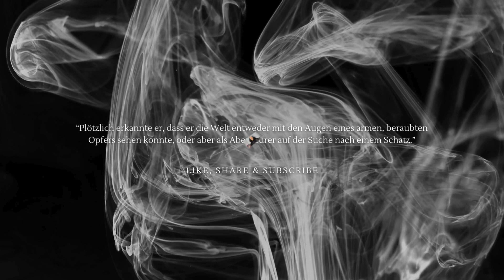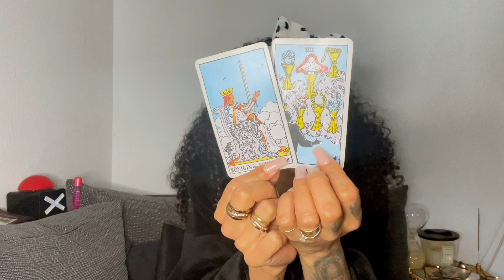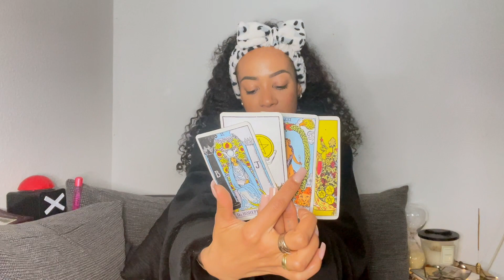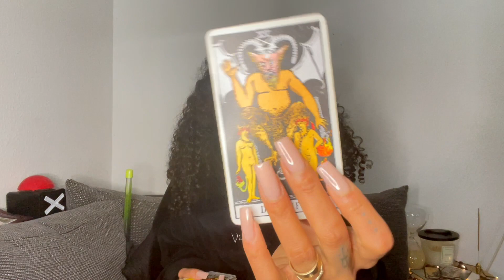WASSERMANN ♒️ VON BEST FRIENDS ZUR BESSEREN HÄLFTE